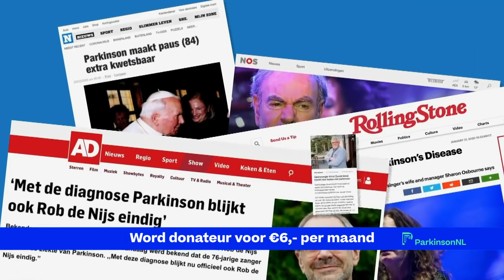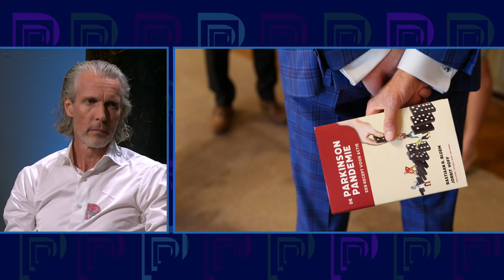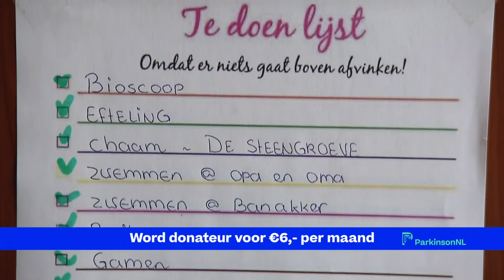Terugkijken: De Muziek Gaat Door | ParkinsonNL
De volledige uitzending van De Muziek Gaat Door. De tv-show wordt gepresenteerd door Jeroen van der Boom en uitgezonden vanuit Hotel Arena in Amsterdam.

In de liveshow ontvangt de presentator Jim Bakkum, Coosje Smid, Henk Poort, Marco Bakker, Berget Lewis en Edsilia Rombley die Rob de Nijs en Ernst Daniël Smid verrassen met een muzikaal eerbetoon.

Daarnaast vertellen verschillende mensen met parkinson over de impact van de ziekte op hun leven en lieten wetenschappers en onderzoekers zien wat de oorzaken zijn, waar we nu staan en waarom onderzoek zo essentieel is om een toekomst zonder de ziekte van Parkinson te kunnen bewerkstelligen.

ParkinsonNL gaat grenzen verleggen in het leven van mensen met parkinson. En dat is nodig want de ziekte van Parkinson is de snelstgroeiende neurologische aandoening in de wereld.